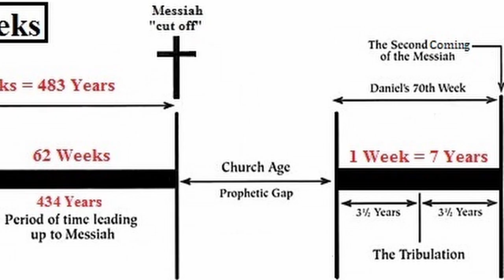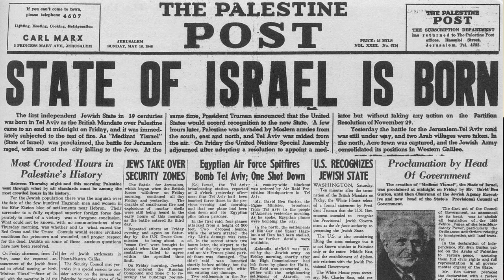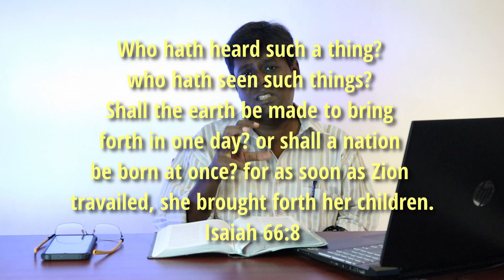Introduction | Israel - Origins and Future Kingdom (TAMIL)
The beginnings of Israel - from the calling of Abram, throughout history, arrival and rejection of Messiah, to the Establishment of the Messianic Kingdom on earth. In this series "Israel - Origins and Future Kingdom" Bro. Barclay covers what we believers need to understand in order to wait for the arrival of our Lord Jesus Christ back to earth.